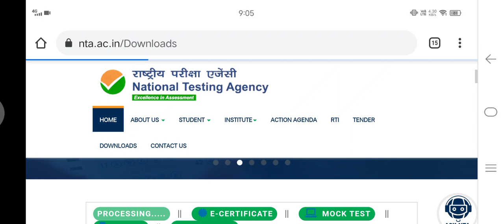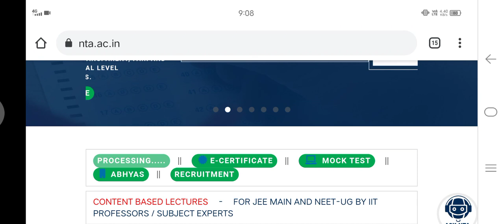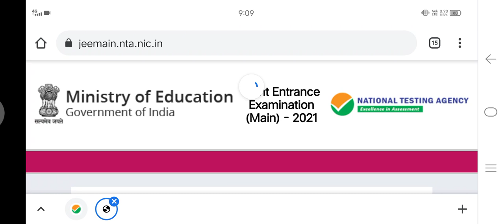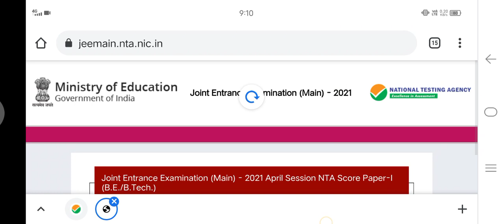finally JEE MAIN RESULT OUT BUT OFFICIAL SITE CRASH |jee main result 2021 |jee main result 2021 july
BREAKING BAD NEWS FOR JEE MAIN RESULT OUT BUT OFFICIAL SITE CRASH | jee main result 2021 | jee main

Official breaking news jee main result out | jee main result 2021 | jee main result 2021 july

Dharmendra Kumar Chaurasiya will be discussed on jee mains 2021 result out expected time and date .

 Direct link 🖇️🖇️🖇️ for result 🔗🔗🔗🔗

your queries 👇👇👇👇👇

jee mains result date 2021 july session
jee mains july session result date
jee mains 2021 result date
jee mains july result date
jee main result 2021 july
jee main 2021 july session result
jee main result 2021 july session
jee result 2021,jee main result
jee main,jee mains 2021 date
jee mains july result date 2021
jee mains 2021
jee mains 3rd attempt result
jee main july result
nta latest news